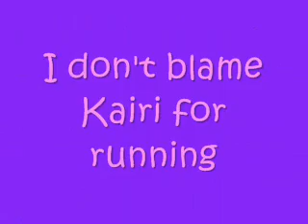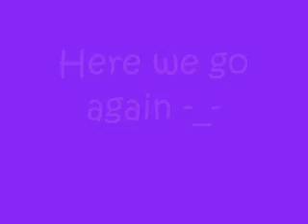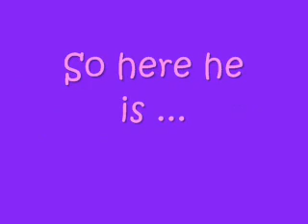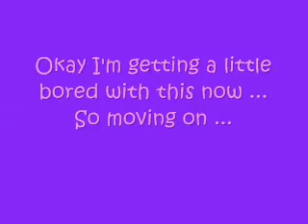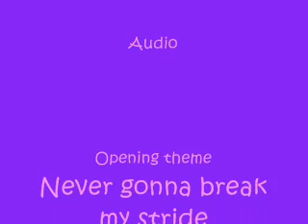Kingdom Hearts Random Moments Episode 5 !!!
Well sorry It took so long as you might know my kingdom hearts videos got put on to a memory stick that I accidently broke so I didn't have the kingdom hearts videos and as for the movie wavs and that well I was having memory trouble on my laptop and I thought since I didn't have the kingdom hearts videos they would be useless. So after a long time of bordem I present you with .